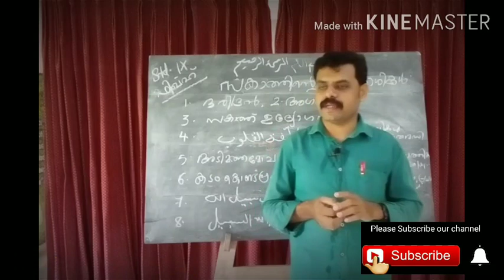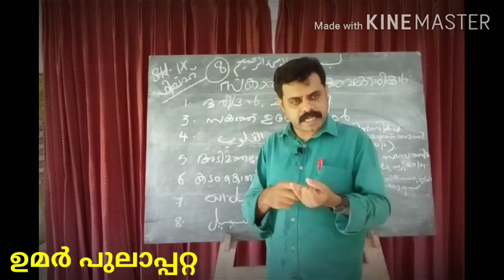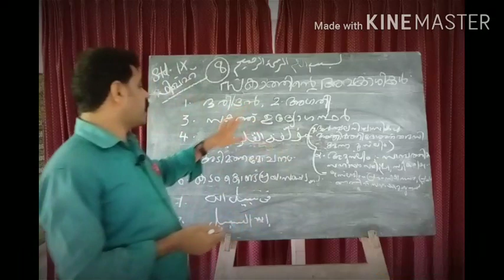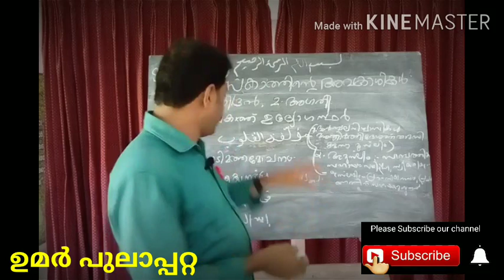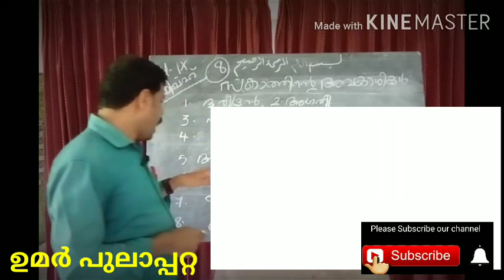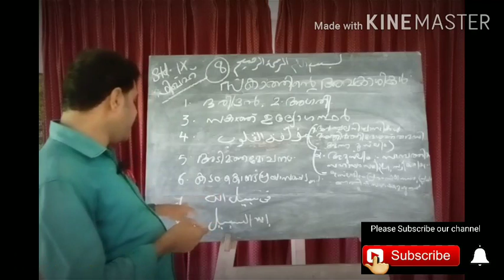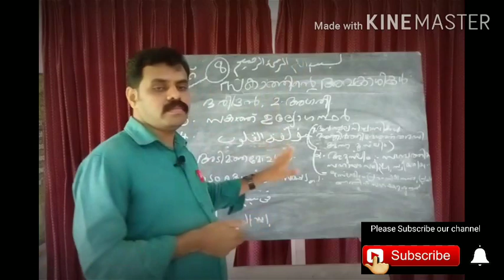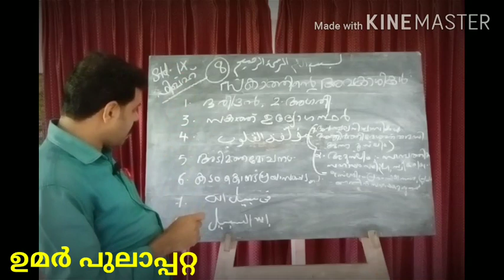STD IX. FIQH. Lesson 3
പ്രിയപ്പെട്ടവരെ,
ഓൺലൈൻ ക്ലാസുകൾക്ക് വേണ്ടി തയ്യാറാക്കിയ വീഡിയോകൾ